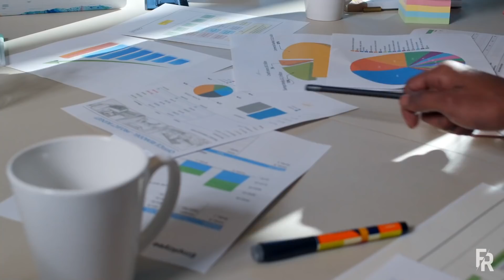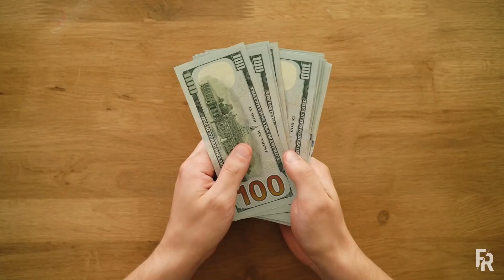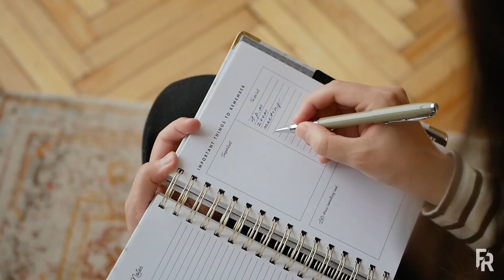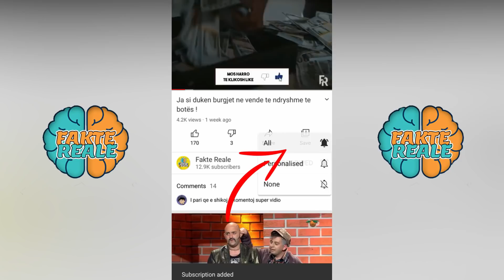Te gjithe qeshen me idete e ketij djali me Autizem! 2 Vjet me vone , ata jane xheloz per te.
Per shkak se djali ne kete video ka autizem , nuk pranohet ne asnje vend pune . Ai vendos te mari timonin vet ne dore dhe duke punuar vertet forte ai arrin te mari vendin qe i perket ne bote.
• Si ju duk kjo video ? Na tregoni ne komentet me poshte !
p.s Ju Rujt Zoti i madh !